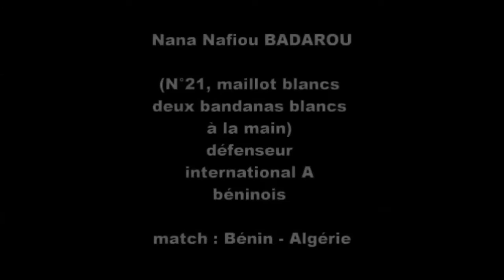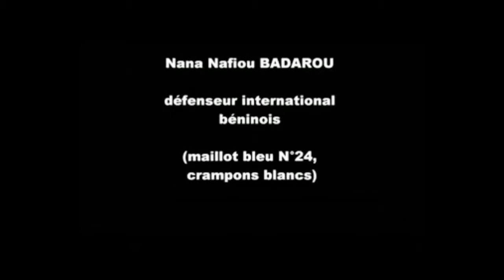Mon filmNANA BADAROU